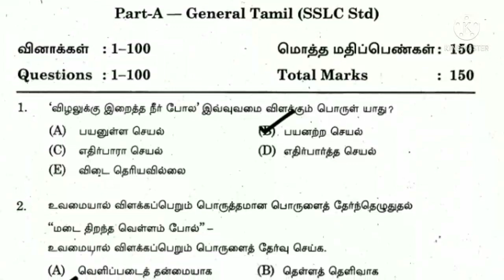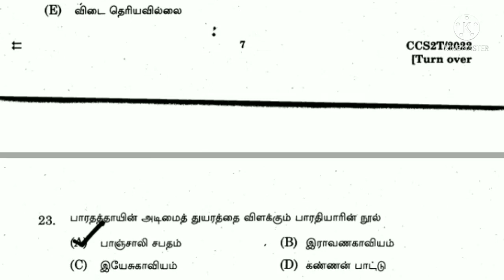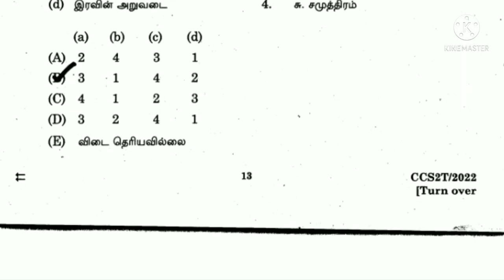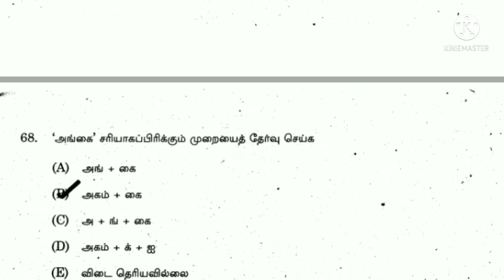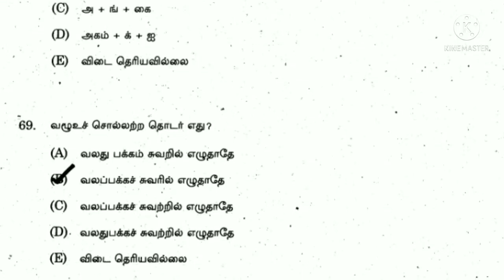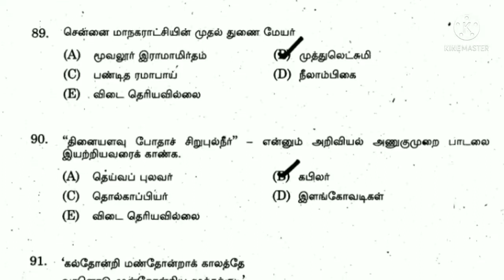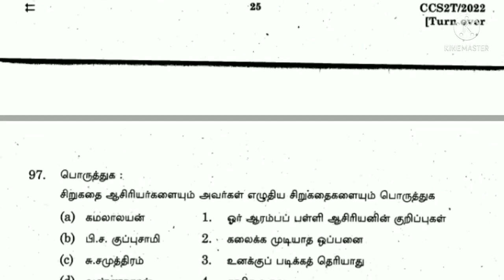TNPSC GROUP 2 2022 general Tamil official answer - பொதுத்தமிழ் @sr academy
TNPSC group 2 2022 பொதுத்தமிழ்
General Tamil official answer key
Tnpsc previous year questions and solutions group 2 2022 prelims
10th Maths telegram group
10th maths Tamil Nadu

11th telegram link
11th STD Maths

12thstdgroup
12th STD Maths

TNPSC group
TNPSC Tips
TNPSC Exam study material and tips